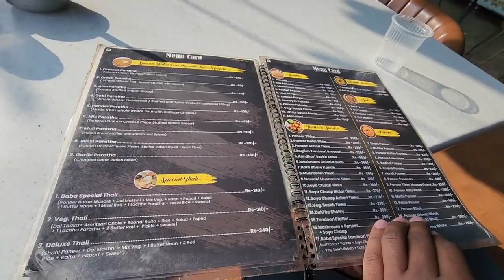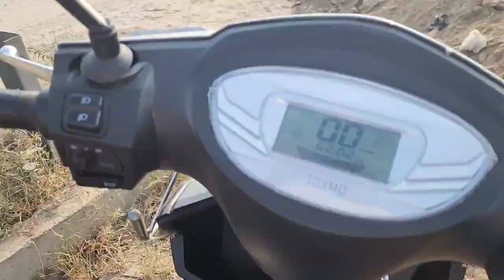BABA BHARTI Ke Baad Ka Drama😂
BABA BHARTI Ke Baad Ka Drama😂 Systumm he bhai ka